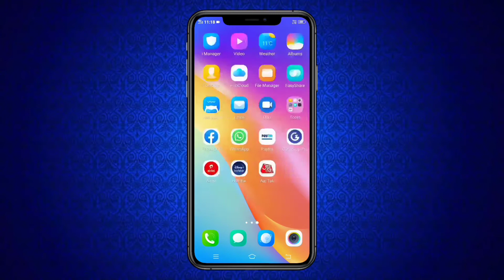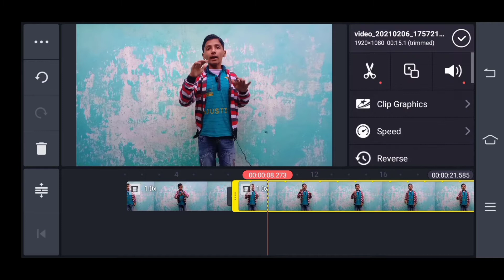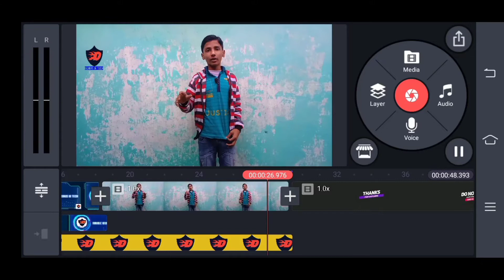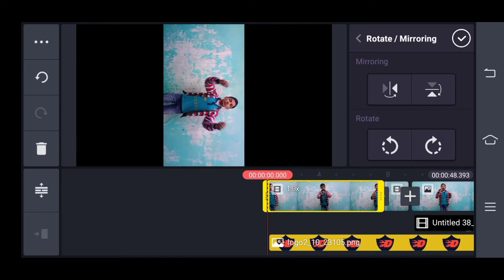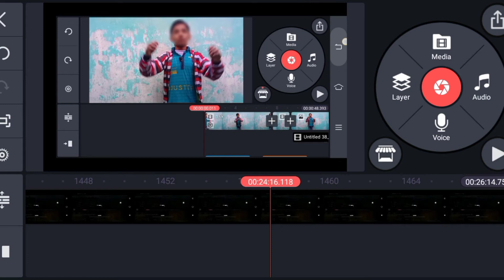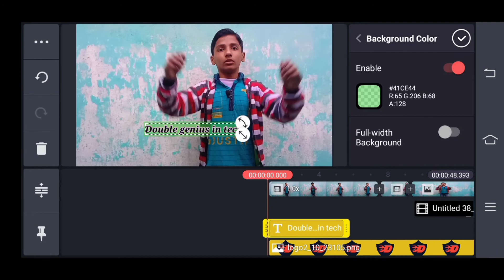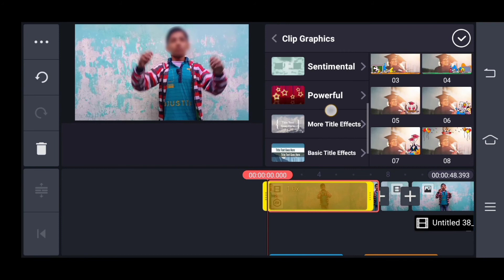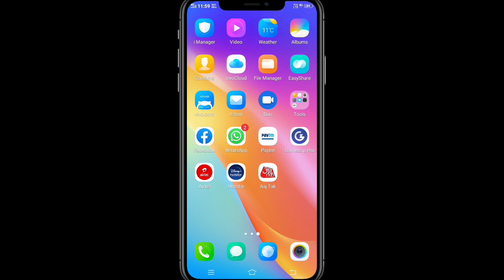How To Edit Video From Kinemaster Pro || Kinemaster Pro Se Video Kaise Edit Kare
Hi,
Friends

Doston Aaj Ki Video Me Ham Jaanenge Ki Kinemaster Pro Se Video Kaise Edit Kare . To Video Ko Pura Dekhna Verna Kuch Samajh Me Nahi Aayega.

how to edit video from kinemaster

how to edit video from kinemaster pro

kinemaster pro se video kaise edit kare

kinemaster pro se video kaise edit karte hai

kinemaster pro

how to edit video with kinemaster

in hindi

how to edit video in kinemaster in hindi

kinemaster

how to

video edit kaise kare kinemaster se

how to edit video in kinemaster pro

kinemaster tutorial

2021

kinemaster pro tutorial

Milte Hai Agli Video Mein 🖐

                 By
                      Friends